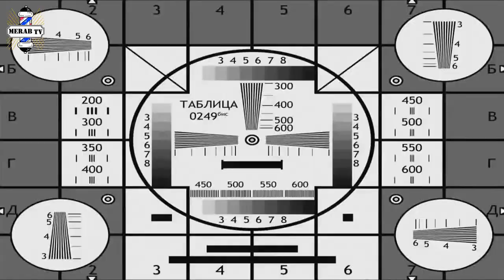самый честный обзор на babyliss miracurl плойка щипцы babyliis и ga.ma 33д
Стилист. Косметолог.